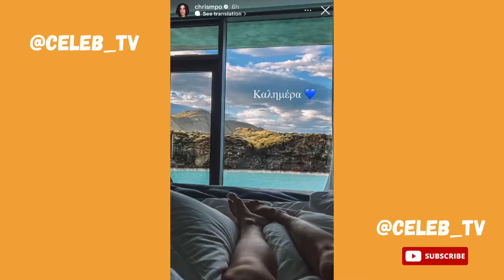Σάκης Τανιμανίδης και Χριστίνα Μπόμπα σε ταξίδι στην Ισλανδία ❄️🇮🇸